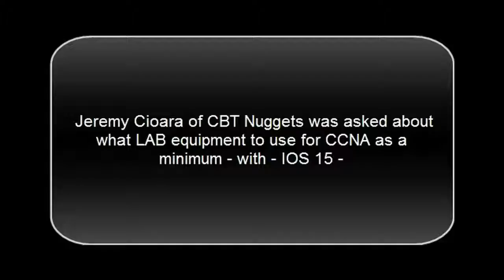The Cisco 871w Router endorsed for CCNA Training Lab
Jeremy Cioara (beloved Cisco Trainer) of CBT Nuggets is asked what equipment is needed to prepare for ICND1 and ICND2 / CCNA with CISCO's new IOS 15 and new - much more intense testing. I made this vid, to go with an article I wrote in Hub-Pages, (see Link up on my channel Art). The article is just listing the hardware I'm building Labs around. vmWare, GNS3, CISCO, and much more...
Here, Jeremy endorses using the Cisco 871w "if you can afford ONE THING to buy... buy THIS Router...". One other nice feature of it, is it has no fans, and is of course QUIET. Most routers or switches have fans. And with IOS 15 it is in fact a full featured basic Wireless Router with 4 port switch. I will use it to build basic lab work around. Follow / Watch and find out.